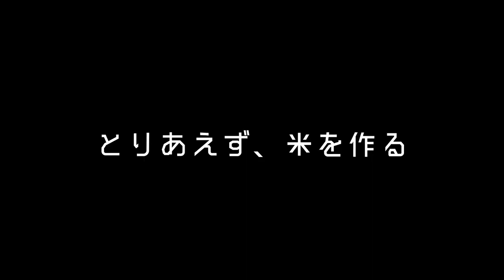#12【ガチ稲作】かいまる、とうとう嫌気さして失踪か？「天穂のサクナヒメ」【Elza(エルザ)】